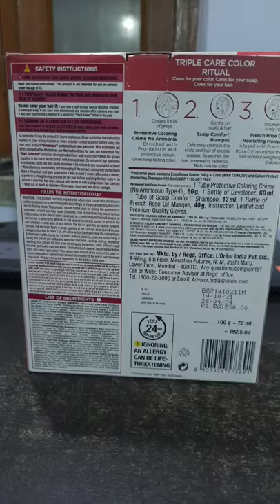L'Oreal Paris excellence cream hair colour(no ammonia) .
youtube shorts
# haircolour
# L'Oreal Paris
L'Oreal Paris Excellence Creme Hair Color is a triple care colour with triple care formula. 100 percent grey coverage from root to tips. Stronger hair, 85 percent more resistant to brushing. For a beautifully blended colour that complements your look, without a grey in sight. Rich, even, long lasting hair colour with a soft and silky touch. Excellence Creme hair colour triple protection means three ways to care for your hair: ceramide protects, pro-keratin strengthens & collagen replenishes.
साफ़ और आसान तैयारी और एप्लीकेशन

रिच, रेडिएंट, भव्य रंग सभी के साथ उत्कृष्टता ख़ास नॉन-ड्रिप क्रीम

पोषक हेयर color

Colour Protect shampoo by L'Oreal Paris nourishes the hair and transforms its surface, keeping the hair protected and prolonging the color radiance. The Colour Protect formula with UV filter- Light Reflecting System combines an active nourishing ingredient and filters for color treated hair.
Dry hair, meet your match. L’Oréal Paris offers hair conditioners for every concern and hair type. Whether you’re looking to moisturize dry hair, want a conditioner for colored hair, or want to help repair damaged hair with a deep conditioner, we have the hair conditioner—and complementary shampoo—that best fits your needs!.